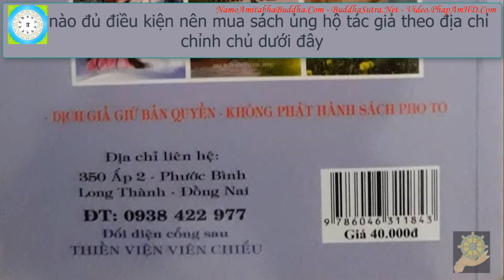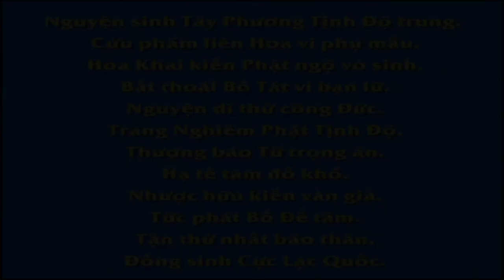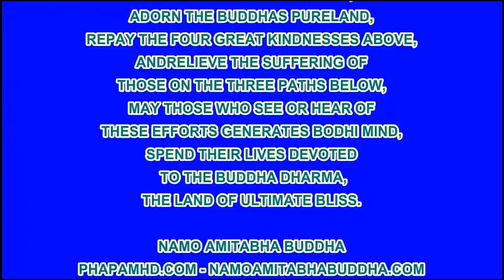19 Chú Út Của Bạn Tôi Nhân Quả Giải Theo Phật Giáo Hạnh Đoan